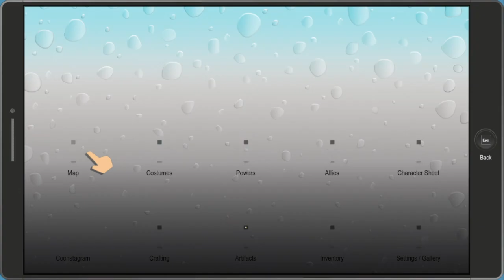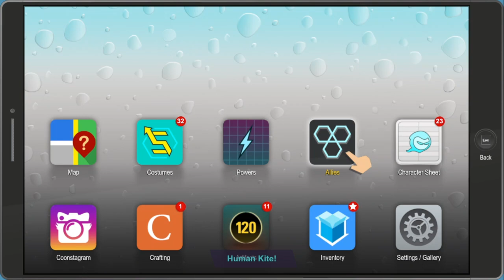South Park The Fractured but Whole Episode 7 - Oh Poopiesticks, we got Red Wine Drunk Randy now...